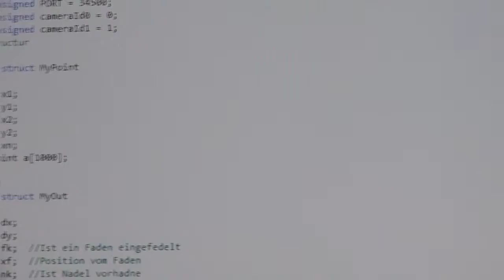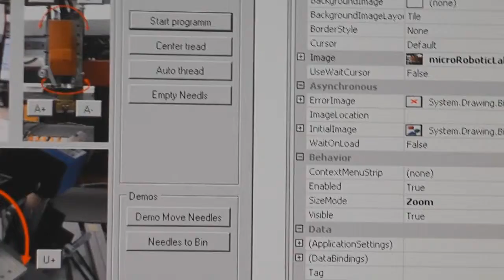Gripper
robotics lab :: Bern University of Applied Sciences